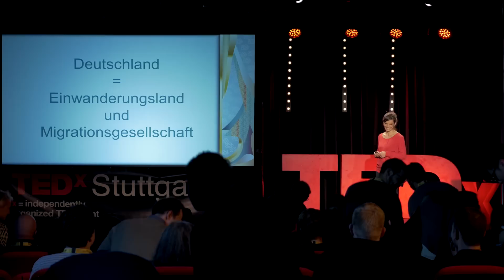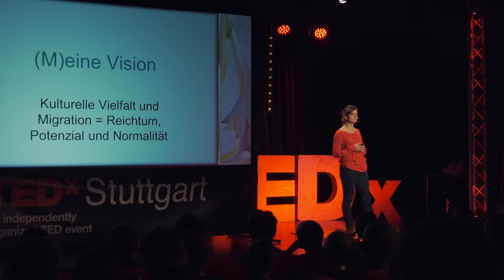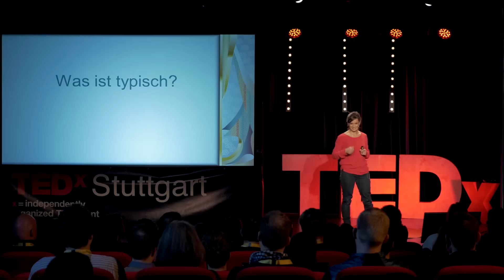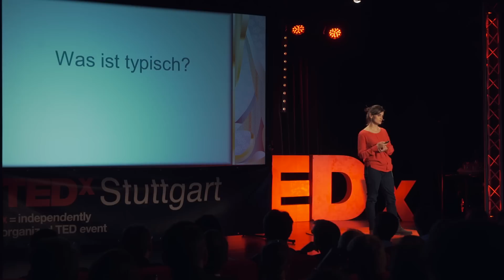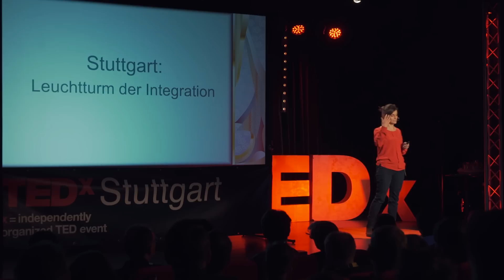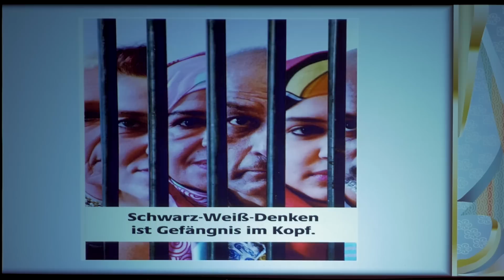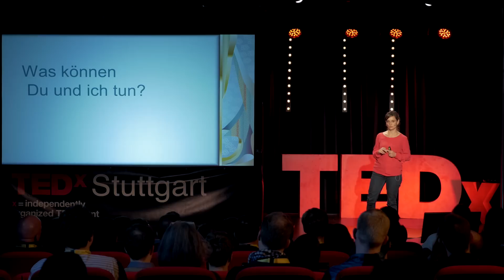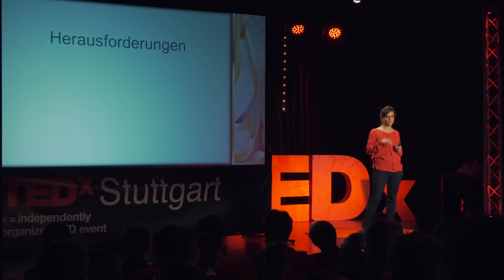Typisch? Typisch ist nur die Vielfalt! | Sara Alterio | TEDxStuttgart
Migration und Mobilität sind seit vielen Jahren wichtiger Bestandteil unseres Einwanderungslands Deutschland. Unsere Kultur ist lange nicht mehr homogen, sondern geprägt von Diversität. Viele schätzen diese Vielfalt - aber nicht alle. Gerade in Zeiten steigender Vorurteile, Finanzkrisen und Ankunft von Flüchtlingen sind viele Menschen verunsichert. Ressentiments, Diskriminierungen und Rassismus sind die Folgen.

Gemeint sind alltagsrassistische Tendenzen, die sich in Handlungen, Blicken und Sprache verbergen. Stuttgart gilt bundesweit als "Leuchtturm der Integration". Integrationsarbeit hat in unserer Stadt eine lange Tradition.

Was kann jeder von uns tun, um Vielfalt zu leben und gegen Alltagsrassismus anzukämpfen? Welche Voraussetzungen sind nötig und welchen Herausforderungen müssen wir uns stellen?

Sara Alterio wurde in Göppingen als Tochter einer süditalienischen Gastarbeiterfamilie geboren. Mit 16 kehrte Sie nach Italien zurück, wo sie ihr Abitur machte. 2000 zog sie wieder nach Deutschland und studierte an der Universität Passau Kunstgeschichte, Germanistik und Romanistik.

Seit 2009 arbeitet sie beim Forum der Kulturen e. V., dem Dachverband der Stuttgarter Migrantenvereine und Interkulturbüro in Stuttgart. Als Leiterin des Vereinsteams und des interkulturellen Diskurses ist sie in der Konzeption und Beratung zur Stärkung des bürgerschaftlichen Engagements von Migrantenorganisationen tätig und konzipiert interkulturelle Projekte mit und für Migrantenvereine.